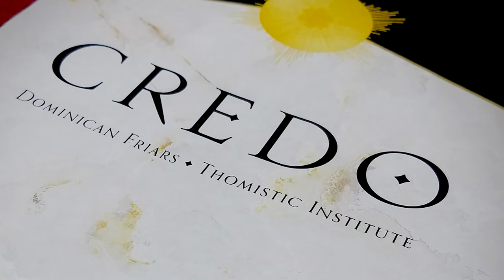Credo Trailer | Introducing the Dominicans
A Saint Benedict Press Production presented by Dominican Friars Thomistic Institute.  Fr. Raymond Snyder, O.P. introduces a program called CREDO, which means "I Believe."